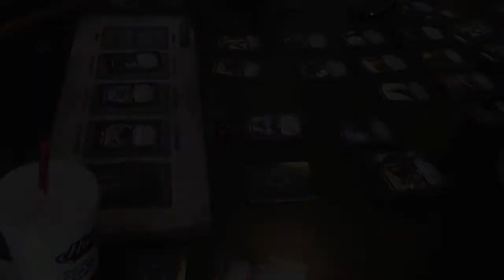BobCon 2012 Trailer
BobCon is a small annual gaming convention held in Kansas City each fall. It's more of a gamer's retreat: no vendors, limited seating, and an optional entry fee. BobCon is pure gaming satisfaction. Check out this video to see what we mean!